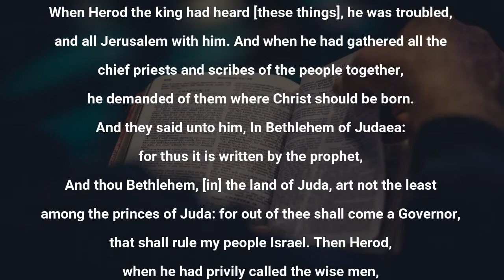WORSHIP HIM BY OVER TO YOU LORD (OTYL) MINISTERING AJIA OGUGUA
Topic: Worship Him
By: Over to you Lord (OTYL)